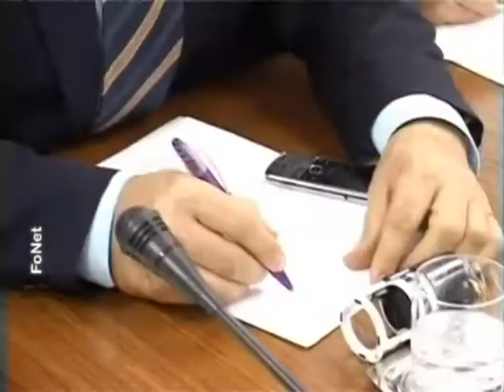Izvestaj TV Jedinstvo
Javno potpisivanje ugovora između Kancelarije za održivi razvoj nedovoljno razvijenih područja sa predsednicima 48 nedovoljno razvijenih opština Republike Srbije. Palata Srbije, 4. novembar 2010. godine.